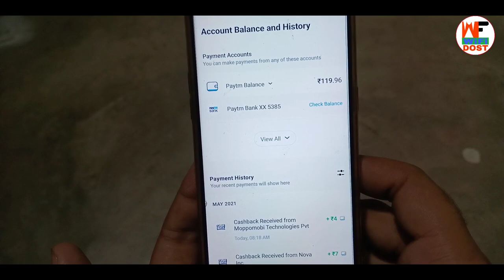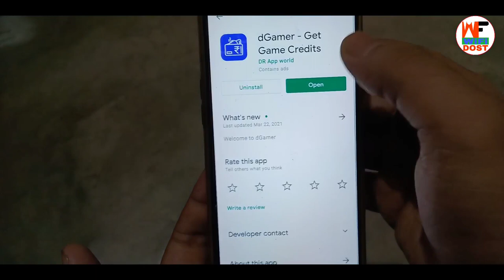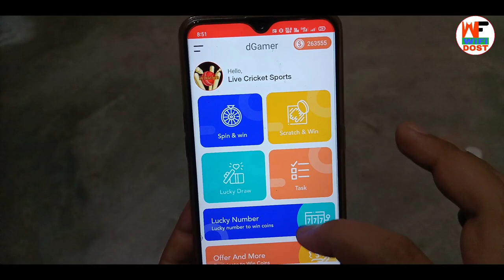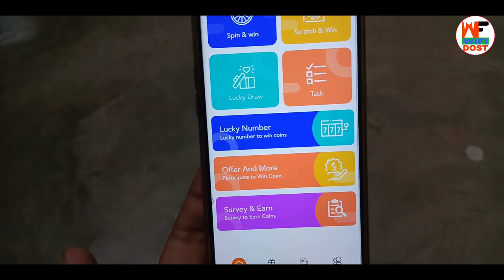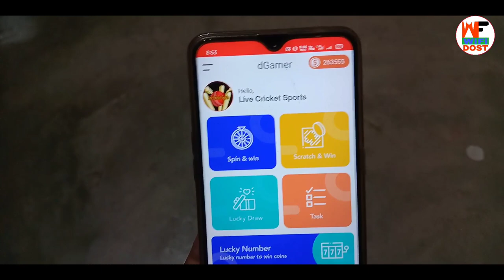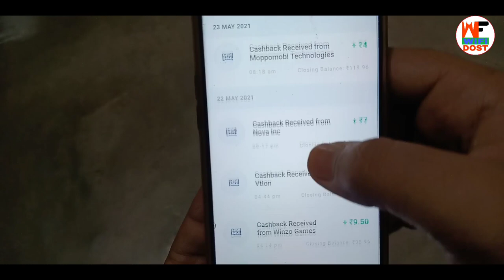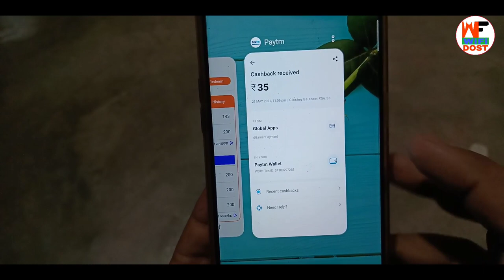🤑Biggest Loot 2021 💵 Paytm Cash | paytm me paise kaise kamaye new app 2021 | best earning app2021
By,
NAVIN KUMAR

🤑Biggest Loot 2021 💵 Paytm Cash | paytm me paise kaise kamaye new app 2021 | wifi dost

is video mein aapke liye ek new application Hai is application ka minimum redeem ₹35 Rakha Gaya Hai iske liye video ko complete watch Karen aap sabhi ko paise kamane ka mauka milega..

                         🙏 Content Cover 🙏

1. paytm se paise kaise kamaye
2. online paise kaise kamaye
3. paise kaise kamaye
4. earn money online
5. new earning app

🔴 My Use 🔴

⚫ Wifi Dost